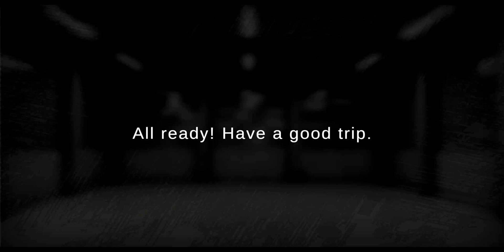Grand Truck Simulator | 3D Game for Mobile | Heavy Load Truck Driving | Cargo Delivery